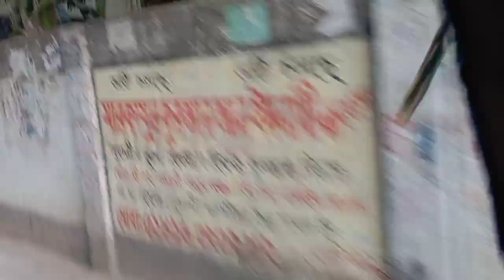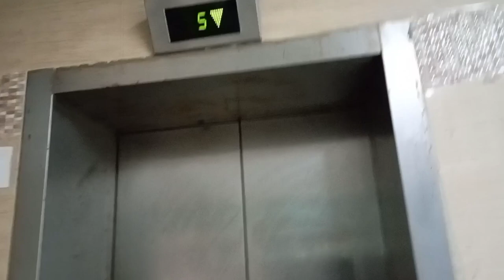মা আর ছেলে দুজনে মিলে কোথায় গেলাম।এ রকম ব্যবহার ওনাদের থেকে আশা করা যায় না।খুশির খবর শেয়ার করলাম।